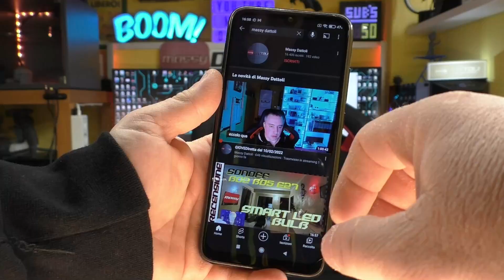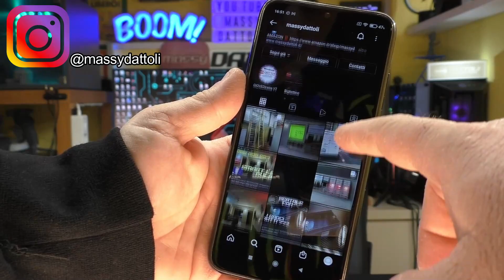PERICOLO 502 su scatola tonda che si stacca ! TUTORIAL soluzione definitiva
Molto spesso mi capita di "sistemare" le 502 adattate su scatole tonde, oggi vi insegno a farlo in autonomia..
Buon video!

➡➡➡ Link per gli acquisti:

SET PUNTE FERRO BOSCH 1-10MM

MARCATORE PROFONDITA? PICA

TRAPANO BATTERIA PERCUSSIONE ECONOMICO

TRAPANO BATTERIA PERCUSSIONE MIGLIORE

SET TRAPANINI MAKITA

PUNTA FISCHER 5MM

TASSELLI FISCHER SX5

MARTELLO LEGGERO 284gr

LIVELLA MILWAUKEE PICCOLA

SET GIRAVITI ISOLATI BETA

FORBICI USAG